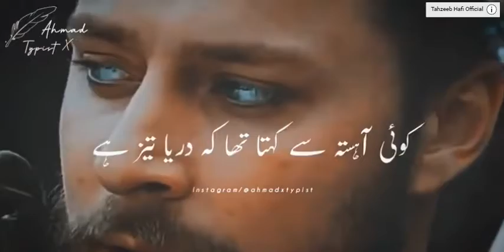Uskay Hathon Ma Jo Khunjar Ha Ziyada Taiz Ha 🔪 | Urdu Poetry Whatsapp Status | goktug and hera love.